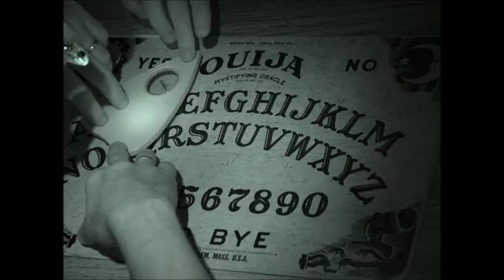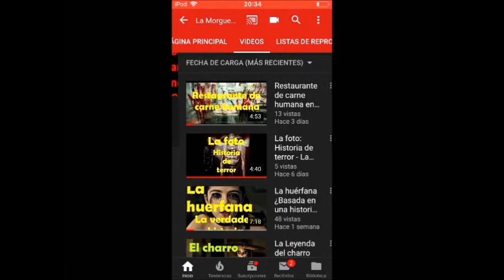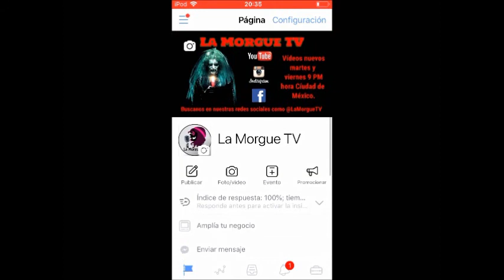Historias de terror con la Ouija - La Morgue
Buenas noches almas en pena, en esta ocasión te traigo algunas historias de terror que tienen relación con la ouija, quédate a conocerlas...